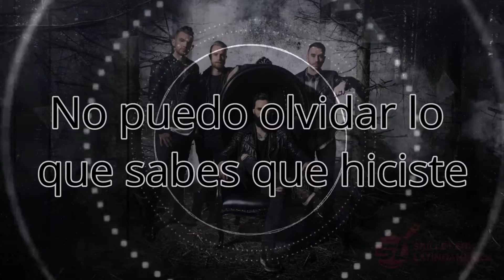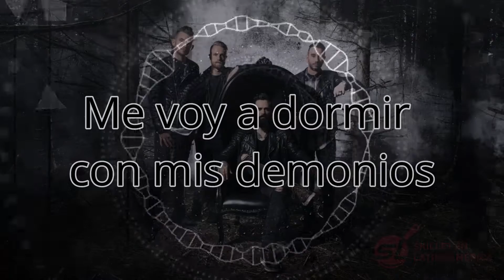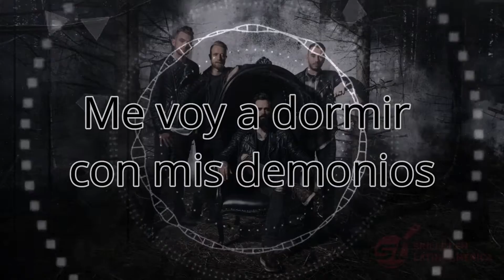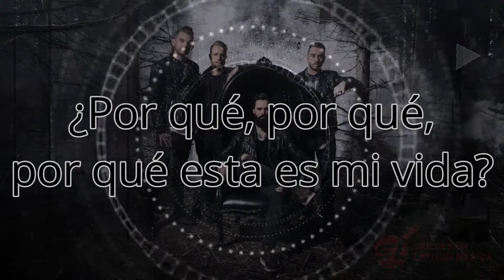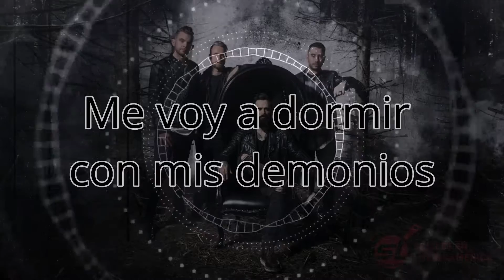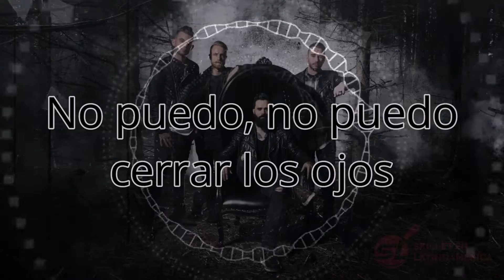Fight the Fury - My Demons (Lyrics Español)